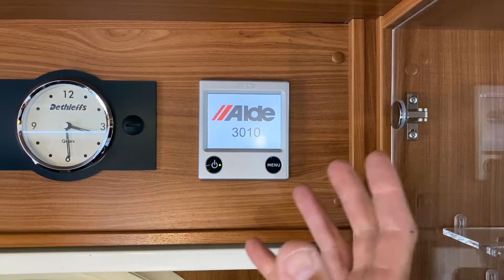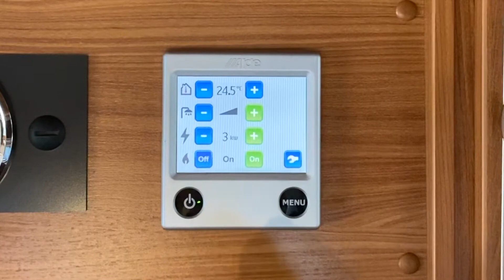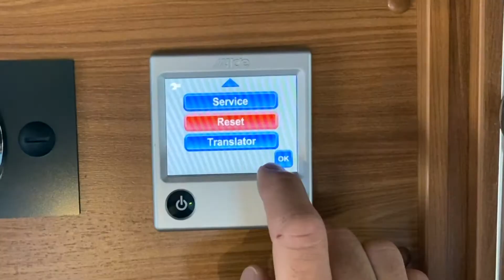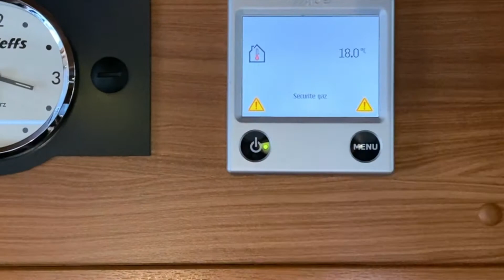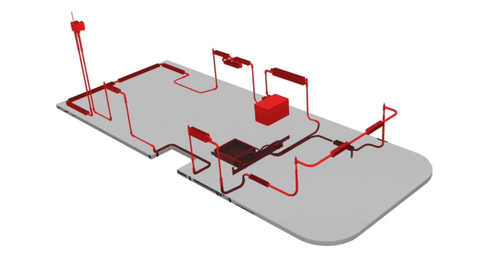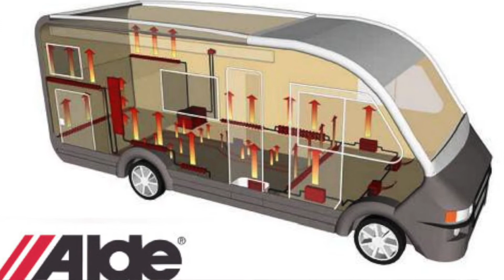ALDE Chaudière Compact 3010-3020